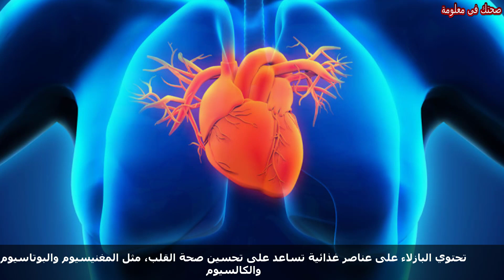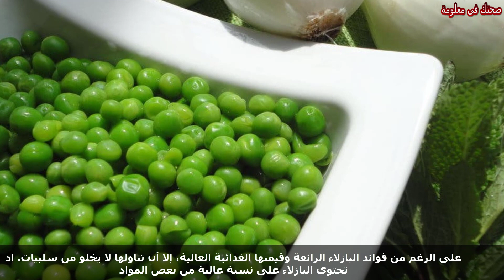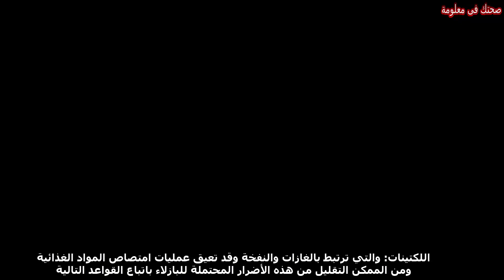فوائد البازلاء الخضراء للهضم واضرار البازلاء الخضراء !!!